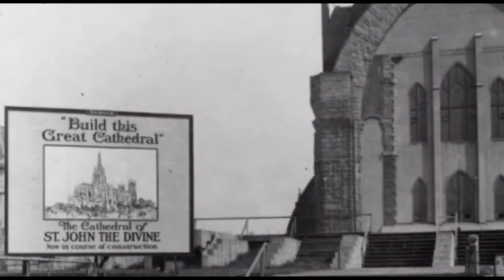'Music at Six' from St John the Divine. Trumpet Tune - Henry Purcell (arr DJB)